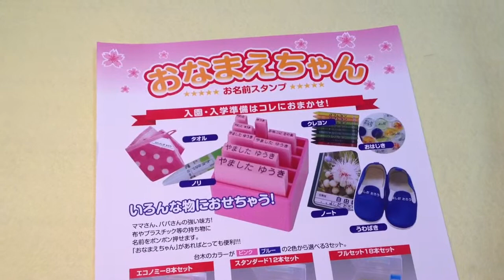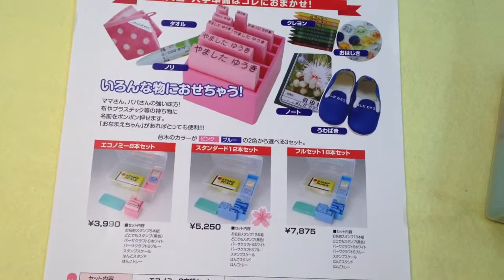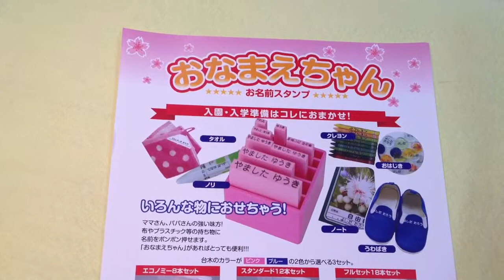わかば保育園 入園準備の必需品!!おなまえスタンプは鳥取市の老舗はんこ屋いろは堂へ!!